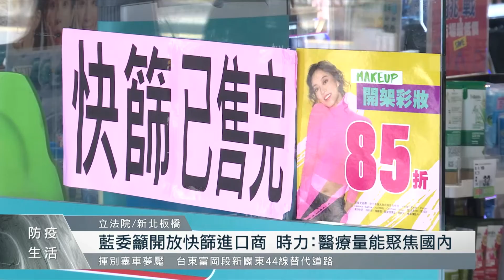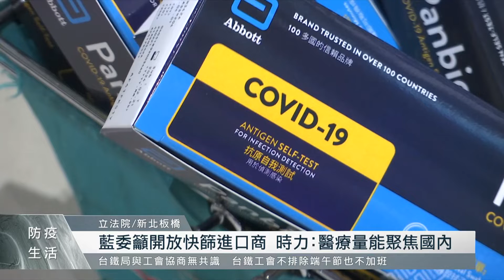疫情嚴峻民搶快篩 在野黨憂醫療量能負荷重｜每日熱點新聞｜原住民族電視台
全台各地都在搶快篩，在野黨也紛紛呼籲中央趕緊想出對策，減輕國內醫療量能負擔。而今天(3)指揮中心也開放基層診所，能申請投入PCR檢測服務行列，目前有不少耳鼻喉科診所熱烈響應。